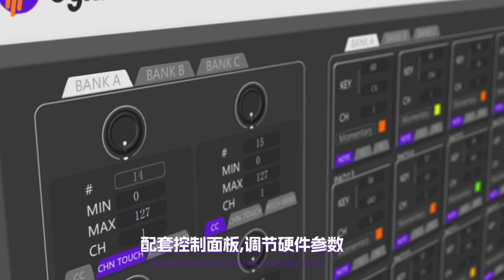Synido Tempo PAD P16 & Worlde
Three banks of 16 high quality velocity & pressure sensitive performance     pads with RGB backlit, for 48 total,

can be assigned easily as pads,Program change or Program bank switches.

Three banks of 6 assignable rotary knobs, for 18 total, each can be edited by user.

Function buttons, providing functions like Program Select, Note Repeat, Full Level and Note Repeat configuration.

16 Presets for configurable parameters.

 USB interface, adaptable to USB 2.0(FULL SPEED).

 Power supplied by USB.

 Compatible with Win XP/7/8/10/11/Vista and Mac OSX or greater.

 Compatible with iOS by using the Apple iPad Camera Connection Kit(sold separately).

 Drive free and hot-plug supported.

 Integration with DAWs (Ableton Live, Apple Logic Pro X, Propellerhead’s Reason, etc.).